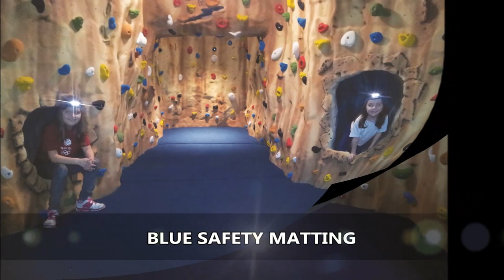200mm Climbing Wall Safety Flooring Mats UK Suppliers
200mm Climbing Wall Safety Flooring Mats UK Suppliers
is shown in this video. From the video you can see climbing wall safety mats by UK suppliers. It is important establishments such as educational facilities together with sports clubs have safety floor mats to make sure that individuals will not get injured. In addition to being well suited for the earlier organisations, it can also be appropriate for rugby poles, martial arts training and also PE . The mats are fantastic and we have a variety of choices to pick from for the purpose of internal and external use. There are various sizes and specs for you to consider, this allows you to choose the most suitable mat for the organisation. Specifications change in accordance with what you will be using it for. The mats which our company has are able to reduce the impact plus enhance safety for people that are utilizing the area. One other benefit is the mats can stop the floors and apparatus getting damaged. As we have got foam inserts and PVC material covers, this makes the safety mats very comfortable and safe for users.

If you are interested in climbing and would like more information, it is recommended you visit this page. Here you can see different types of climbing and more.

It is essential you know the matting is safe if you use a climbing wall. We have a variety of climbing wall safety flooring mats and also we are able to set up tailor-made matting. We've got a group of UK suppliers who can create mats which matches the customers’ specifications. We are able to install unique features, such as chamfered sides, reinforced drop-zones, modular drop-zones, additional carpet sheets, bonded carpet sheets and carpet covered wall pads. The majority of climbing walls tend to be 4.5 metres, to suit BMC criteria they ought to be 300mm. If you have a smaller area or coaching centre with a wall of 2.5 metres, 200mm of safety matting should be used. If you are interested in finding out more information on climbing wall matting, we recommend this

200mm Climbing Wall Safety Flooring Mats UK Suppliers

If you would like to watch more videos on safety flooring mats, we advise you to have a look at this playlist here you can see climbing wall safety mats and protective floor mattresses.

200mm Climbing Wall Safety Flooring Mats UK Suppliers

It really is appreciated that you've seen this online video. We would certainly appreciate it if you could possibly like this YouTube video and share the video to social networking sites. The comments box down the page is supplied for you to inquire about any queries you've got or show your thoughts regarding the video recording. Any queries will be responded to promptly by our professional staff. Our YouTube channel adds brand new, top quality video clips frequently. We present every one of our online subscribers with regular messages, if you care to look at additional video clips from this YouTube channel, you should ensure that you register for this channel

200mm Climbing Wall Safety Flooring Mats UK Suppliers